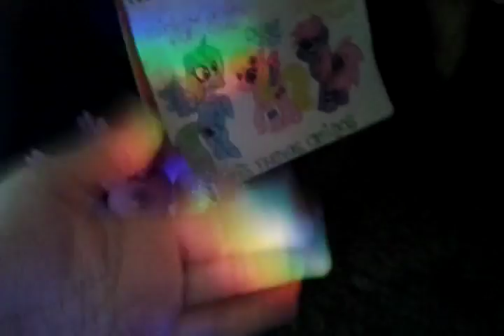♥con cariño♥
Las quiero muncho a todas ♥